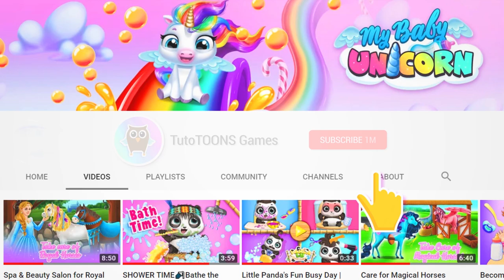PIANO vs. DRUMS! Sweet Baby Girl Pop Stars 🥁 TutoTOONS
SweetBabyGirlPopStars are ready to rock! 💛 ▼ Download Sweet Baby Girl Pop Stars kids game for free! ▼

Join the best girl band and get ready for the sold out concert! Style, design, makeup and dress up for the superstar photoshoot and the most successful concert on stage.

Get ready for the show tonight! Style hair for beautiful Alice and design the cutest pop star outfit. Take care of Emma's skin and do the perfect glitter and shimmer makeup. Welcome new superstar Lily to the band and play the drums together. Set up a superstar photo session and create the coolest concert poster. Play the piano with Taylor and get on stage with the pop star girls when you're ready to perform. Free your music talent and creativity: play, sing, dance and have tons of fun!